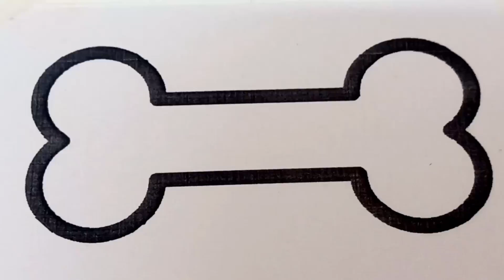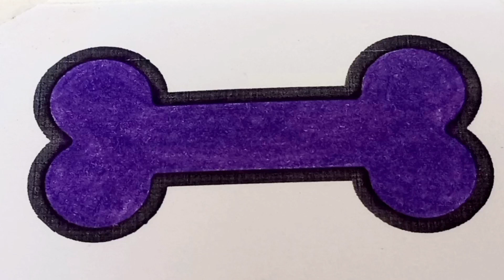Bone ?!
Hi my best ❤️
Welcome

This channel is for you to relax

Just focus on my pen